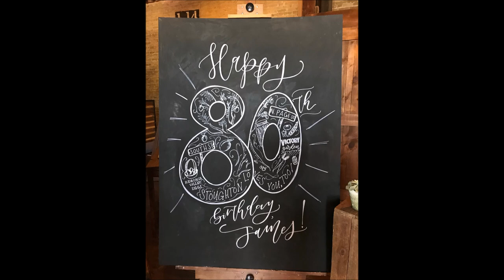Jim Athans 80th Highlights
Jim Athans 80th Birtday Party. Lake Geneva, Wis.  Then a short trip to Stoughton, Wis which is his child hood hometown 7 miles south of Madison, Wisconsin.